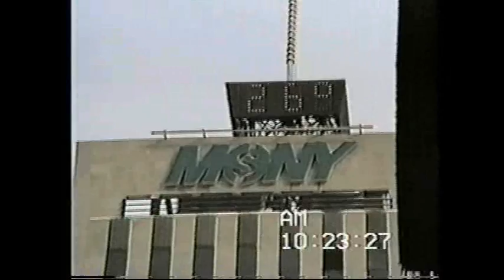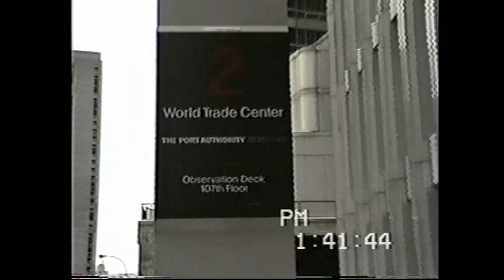Thanksgiving in New York City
This video of our 1989 trip to the Big Apple includes the Manhattan Skyline, Macy's Thanksgiving Day Parade and the World Trade Center.